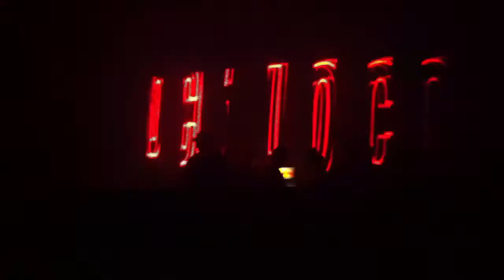Loco Dice plays Bimas - Never Say Goodbye @ Time Warp Italy 2012